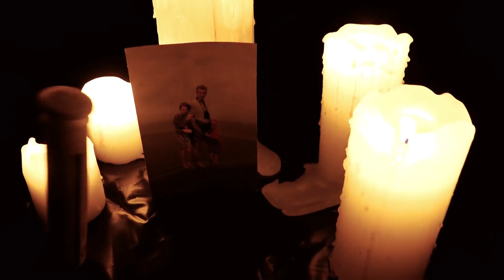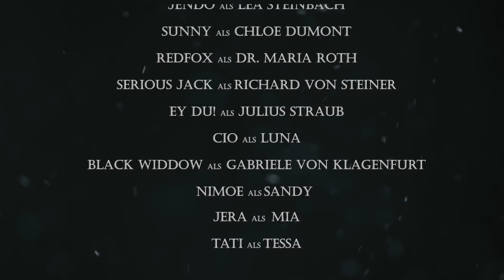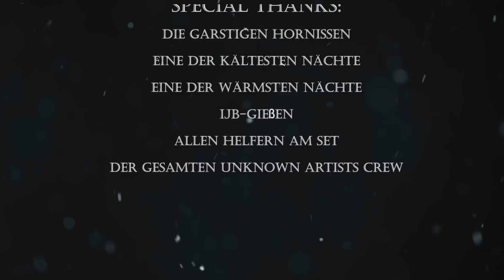Silent Night: Folge 8- und nichts als die Wahrheit...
Info: Es tut uns Leid, dass Folge 8 - bis zur Veröffentlichung - ungewöhnlich lange gedauert hat, aber aus privaten Gründen mussten wir die Produktionsarbeit etwas drosseln. Wir bitten um Eurer Verständnis und wünschen Euch viel Spaß mit der neuen Folge.

Inhalt: Während Maria und Luna ohne Ziel durch die Dunkelheit irren, folgt die Gruppe um Chloe und Nick erneut den Koordinaten des Anchorman. Dort angekommen stoßen sie nicht nur auf eine große Überraschung, sondern auch auf einen alten Bekannten, woraufhin für sie erneut eine Reise ins Ungewisse beginnt.

Silent Night ist unser erstes Dark Fantasy / Mystery Amateurprojekt ohne Budget, ohne Drehbuch aber mit viel Engagement zur Sache. Der Regisseur arbeitet eng mit den Schauspielern zusammen, die durch das improvisierte Schauspiel die Szenen zum Leben erwecken. Da niemand der Unknown Artists Crew weder vor, noch hinter der Kamera
Erfahrungen hat, erhoffen wir uns durch dieses Hobbywochenendprojekt eine stetige cineastische Verbesserung und freuen uns auf weitere Nächte voller Spaß.

Schenkt uns ein Abo und bleibt immer hautnah dran!

Und/oder Instagram: unknown.artists.production

Vielen Dank an Karliene für ihre musikalische Unterstützung.
Ihren Song: Become the Beast, das man bei: iTunes, Spotify, Google Play, Amazon, Pandora, Rdio und Deezer beziehen kann.

Musik: Chris Haight Music Audiomaschine, Two Steps From Hell, EPIC POP und viele mehr.